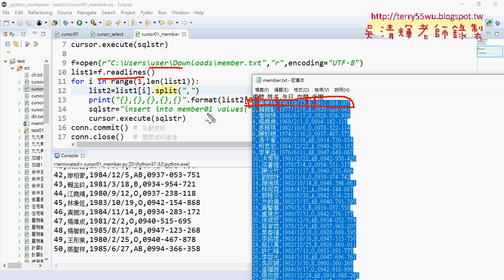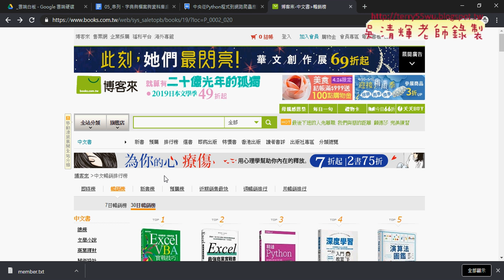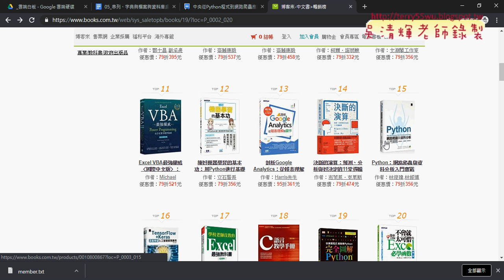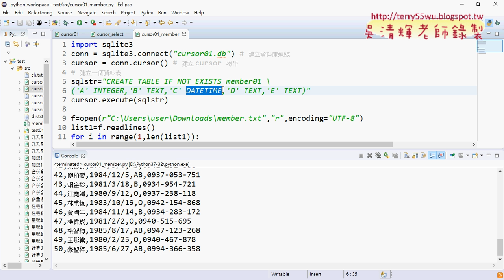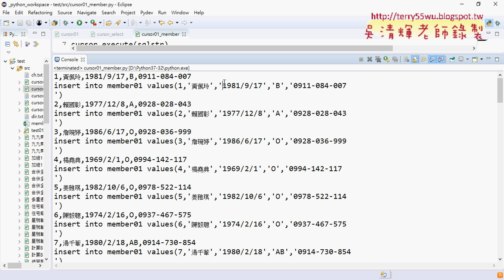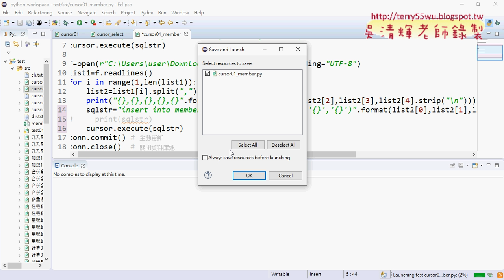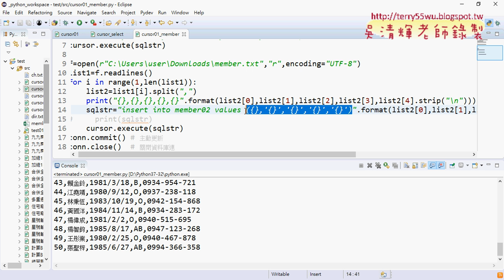04 改用format產生SQL語法與寫入資料